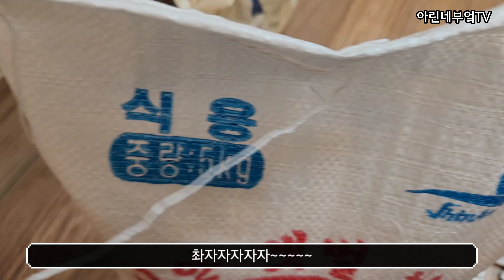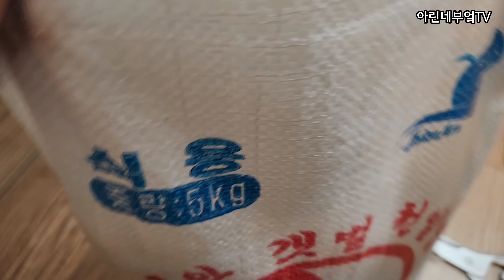물러가라 간수!!! 소금 간수 빼는 방법. 간수 빼는 항아리.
간수가 꼭 나쁜 것은 아니지만 쓴맛도 나고 해서 빼고 드시면 좀 더 깨끗한맛의 소금을 드실 수 있을 거에요.

두고 두고 쓰기에는 항아리가 좋아요.
터지거나 습기차거나 등등 마대나 비닐은 살짝 위험할 수가 있거든요.

그리고 먼지나 그런 거 없앤다고 물 뿌려 씻어서 간수빼기 시작하시는 분들도 계시긴 한데..

저는 소금 자체가 무기질 덩어리이고, 절이는 거라면 소금을 먹는 것이 아니니 괜찮고..

먹더라도 잘 보관해서 먹거나 볶아서 먹는다면 그렇게 많은 먼지나 이물질 안먹는 거라고 생각해요.

하지만 본인 마음이 편하게 하고싶다면 이왕하는 것 깨끗하게 하셔도 좋을 듯 싶습니다^^

소금 볶는 팬은 스텐레스 팬이 좋아요. 코팅이 벗겨질 수가 있어서요. 소금 볶다가 팬 버리지 마시고 잘 선택해서 볶으셔용~~~^^

집 한켠에 소금 두시고 간수 잘 빼서 맛나게 드십시오~~~^^

항상 건강하시고 행복하셔요♡♡♡